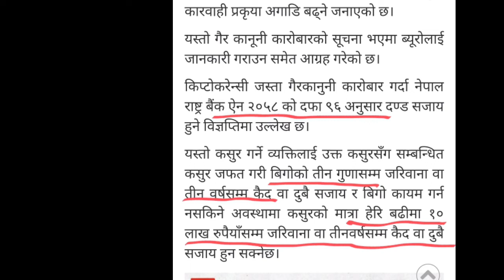Cryptocurrency illegal in Nepal |नेपालमा क्रिप्टोकरेन्सी सम्बंधित नियम र कानून | NEPSE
nepal_share_market,Acco Tutor,Share
NEPSENB Thapa,PE Ratio||share market, nepal_share_market,Account Tutor,Share sansar,Nepali market,Nepali share,Nepali paisa,Nirmal pardan,Stock markets,How to start share market business,How to invest in share market in nepal,Share bazaar in nepalShare bazaarNepal share market online trading,Nepal share app.Share market basics for beginners in nepali,Share market basics for beginners in nepal, market,Upcoming ipo 2022 in nepal,Ipo share market in nepal,UpcominglpolnNepal,Upcoming Ipo In